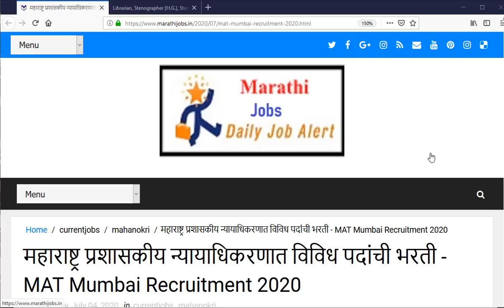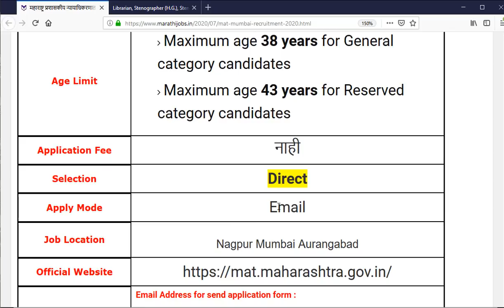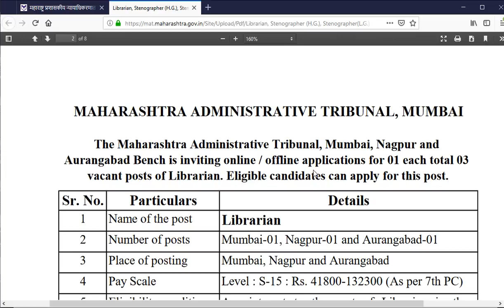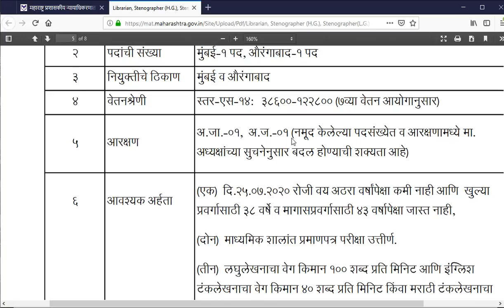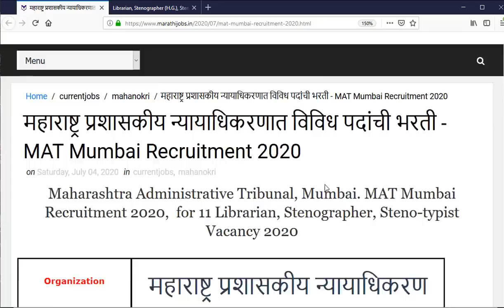महाराष्ट्र प्रशासकीय न्यायाधिकरणात विविध पदांची भरती // 10 वी पास // सरकारी नोकरी